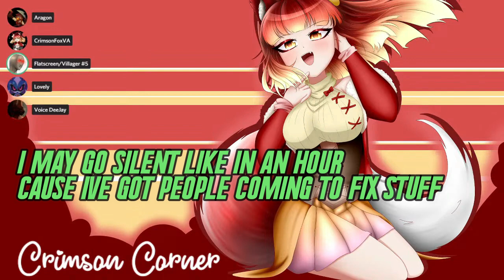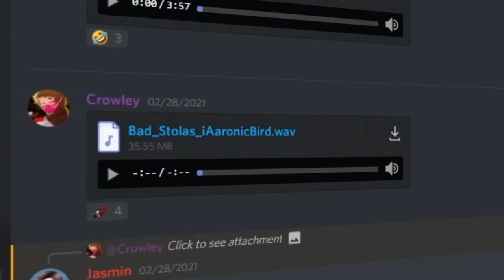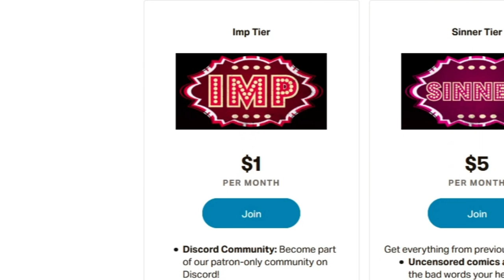PENTKISS - Part 2 - (Hazbin Hotel Comic Dub)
Editor: Watuzzzy